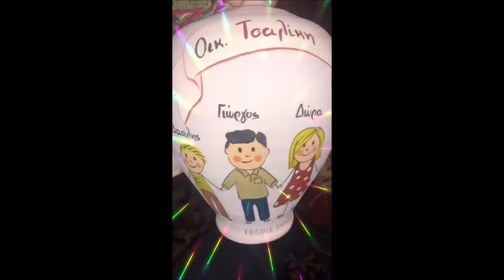Melina Aslanidou-Giorgos Tsalikis (storys)